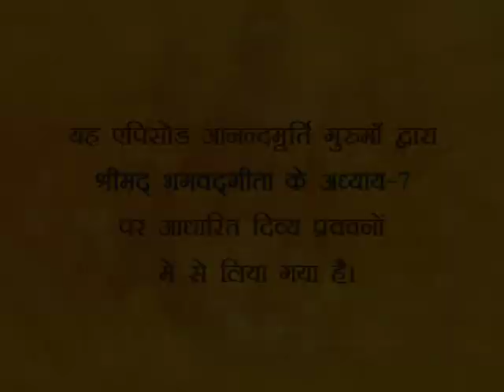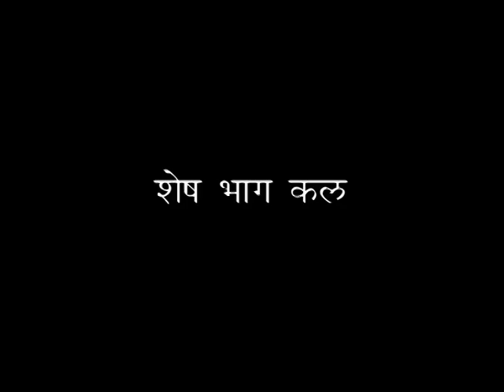Srimad Bhagavad Gita Chp 7 (Shloka 1-3)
Bhagavad Gita meaning in Hindi. (Telecast Day - Thursday, 30 May, 2013)

Exposition of the 7th chapter of Bhagavad Gita continues in today's episode of amrit varsha...
0:00 Gyan Guru ki kripa se sehaj
03:18 Ananya-prem kya hai?
ADHYAYE 7
05:52 Shloka 7-1
10:12 Krishn ka Arjun ko, apne bal aur ashwarya ko prakat karna ki chaah
16:22 Shloka 7-2/ Krishn dwara Vigyan sahit sampoorn Gyan ka ullekh
18:53 Shloka 7-3/ Ishwar ka yatan aur prapti karne walae ati durlabh

and on Twitter @GurumaaAshram